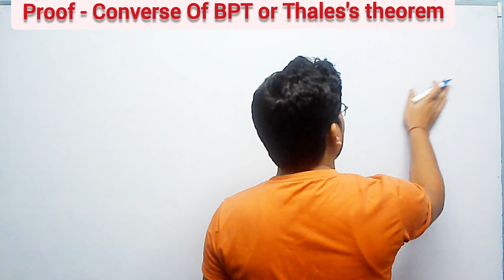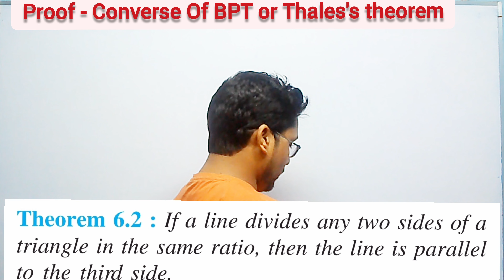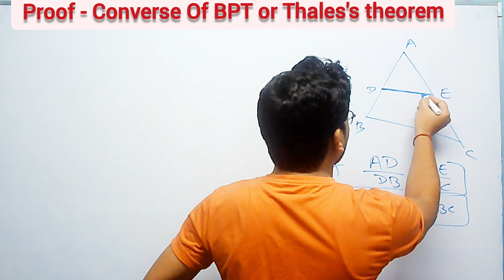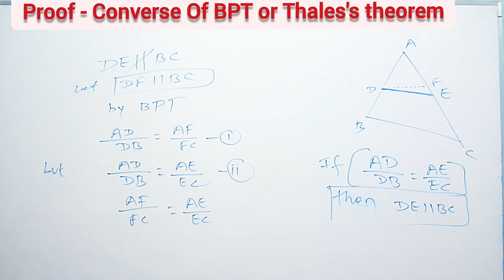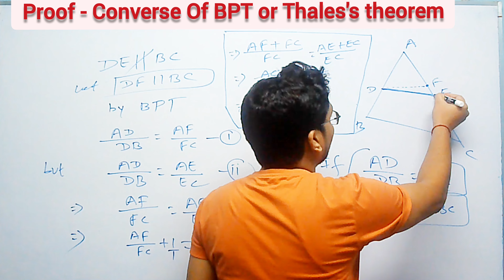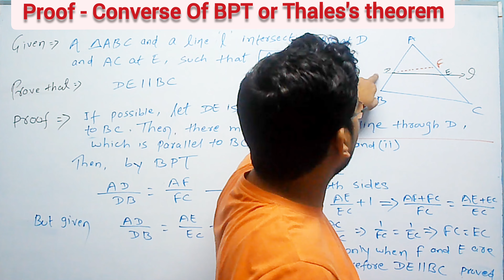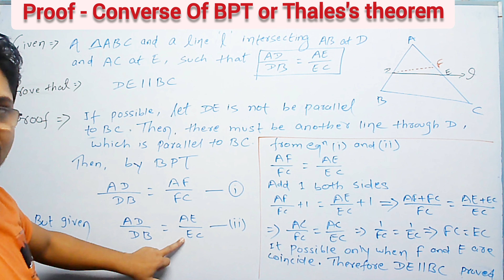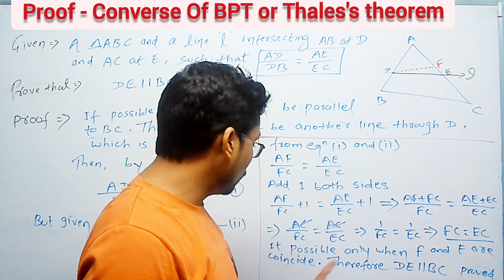Proof of Converse of BPT | Proof of Converse of Thales's theorem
Converse of BPT या Converse of Thales's Theorem के Proof ka मजा लीजिए
Proof of Converse of BPT | Proof of Converse of Thales's theorem | 10thcbse | ‎@faltumaths